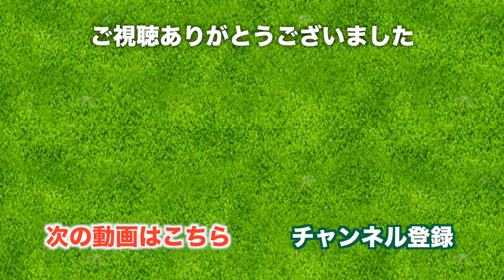真正面からのドライバーショット！【イーグルポイントゴルフクラブ】 [13H-15H] 三枝こころ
ゴルフ女子をどんどん増やしたい♡

♣今日の動画
イーグルポイントゴルフクラブ、サマンサティー(サマンサタバサ ガールズコレクション・レディーストーナメント)でラウンドしています。

13H 341yd PAR4
14H 422yd PAR4
15H 550yd PAR5

ティーショットのドライバーを真正面から撮影してみたかったので、iPhone を目の前に置いて撮ってみました。

「カメラにボールが当たってしまうかも。。。」なんて恐れていてはドライバーは打てません！
ボールだけを見て、クラブをふります。